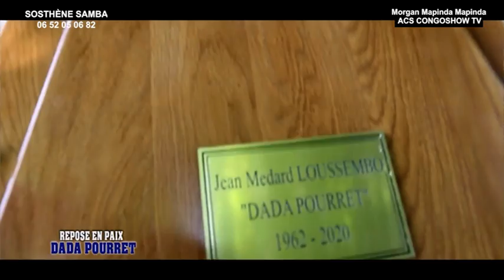HOMMAGE A DADA POURRET par NORTON YAYA GOÛT NA GOÛT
Images Sosthène SAMBA et Morgan Mapinda Mapinda, une réalisation de Sosthène SAMBA 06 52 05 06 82;